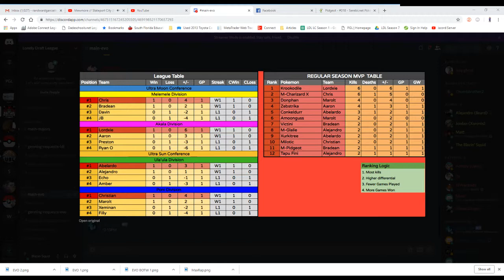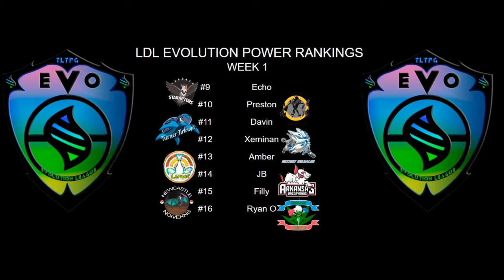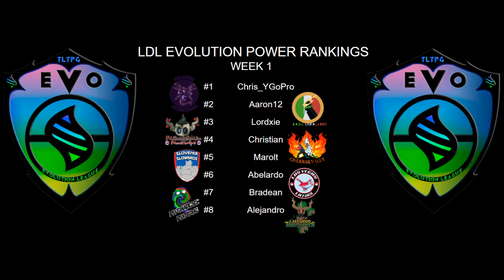EVO Power Rankings Season 1 Week 1